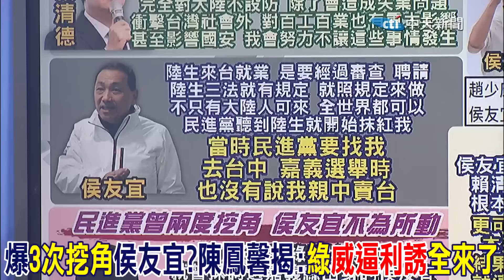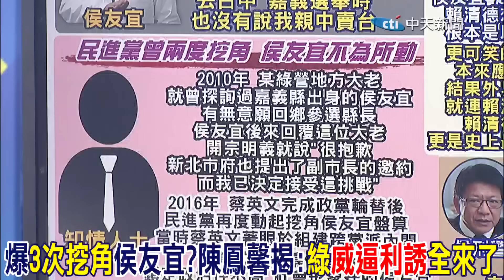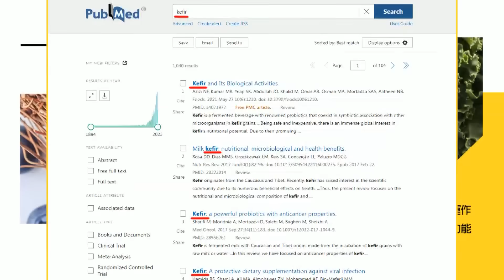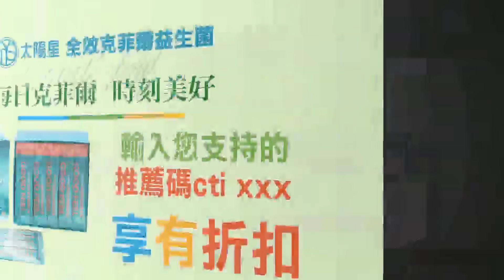爆"3次挖角"侯友宜?陳鳳馨揭:綠"威逼利誘"全來了